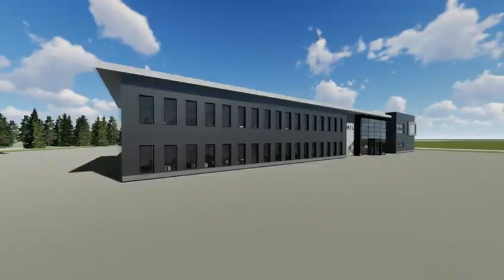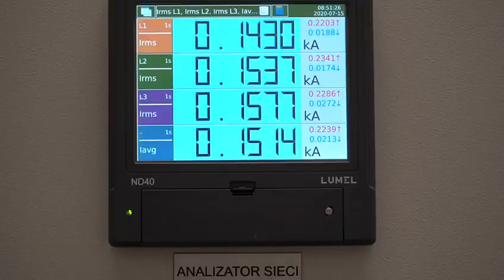LUMEL 4.0 plant (Rishabh group company) construction official video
New LUMEL 4.0 plant (Rishabh group company) in Poland, which a combination of modern production technology consistent with Industry 4.0, comfortable working conditions for employees, and sports and recreation infrastructure for employee wellness is live. We plan to introduce more new products and serve our customer better with the added plant capacity.